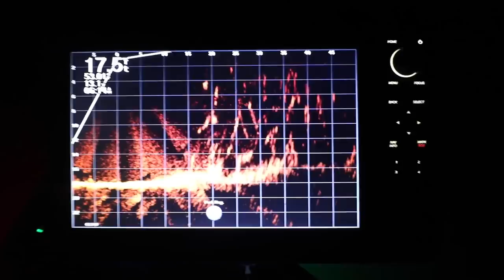Fishing A CRAPPIE USA Tournament On WEISS LAKE! (INCREDIBLE STORY AT END)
Harold and I fished a Crappie USA tournament on Weiss Lake in the spring time! These crappie were prespawn, and staging to move up and spawn in the next month or so! We caught crappie on docks, laydowns, tree, and brush piles using jigs and Thump Gel. We had such a blast, but what a God story at the end! I hope you stuck around to hear it! I hope you enjoyed the video!